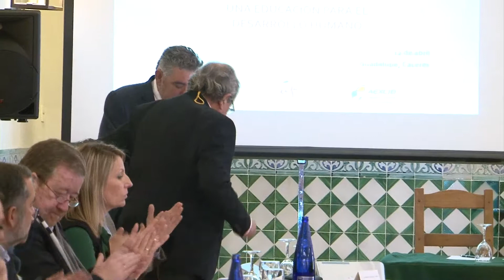2018-04-12 Foros ODS a Debate - Guadalupe. Presentación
Foros ODS a Debate - Guadalupe "Una educación para el Desarrollo Humano". (1/5) Presentación.
Desde este foro vamos a acercarnos a la educación desde una mirada disruptiva con un enfoque diferente, al objeto de generar un conjunto de alianzas y compromisos con personas y organizaciones para trabajar por la transformación de la educación en el mundo, no desde el discurso, sino de la praxis, como lo estamos haciendo en Nicaragua.